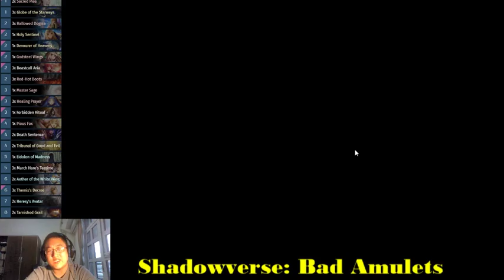Shadowverse SFL Unranked: 25 Amulet Deck: Pretty Fun I must Say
Today we have some Unranked content, because I didn't want to lose too many points. Honestly Unranked is often just people playing Tier 2-3 decks trying to do dailies. This deck is closer to the idea of a Heresy deck vs the Amulet Haven that wins mostly with Aegis. Problem is the endgame is not great against say super lategame decks, but still a fun time. I love amulets!